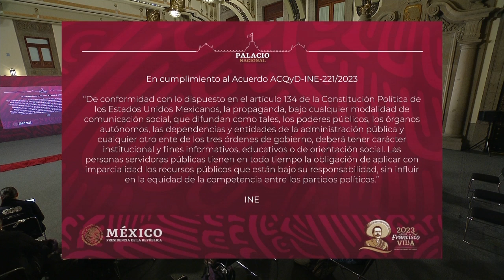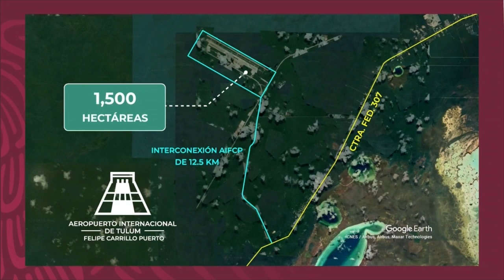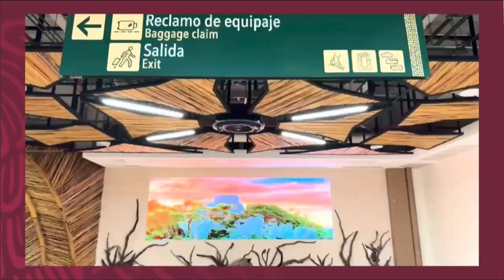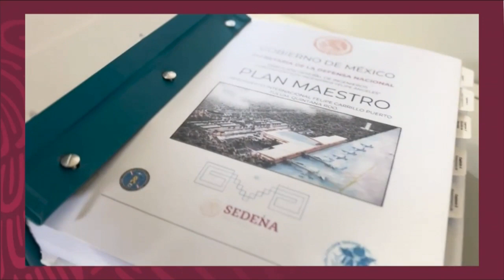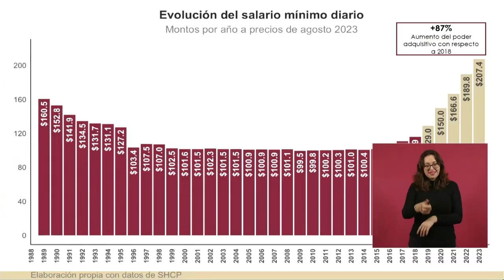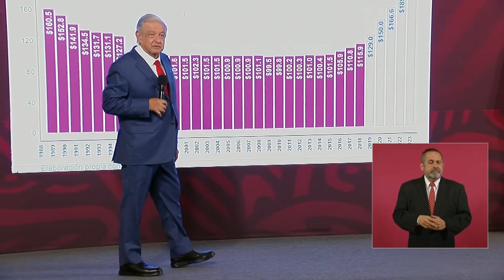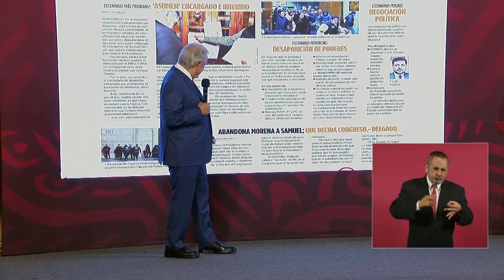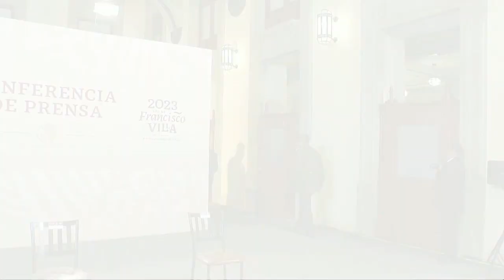MAÑANERA AMLO | 1 DE DICIEMBRE 2023